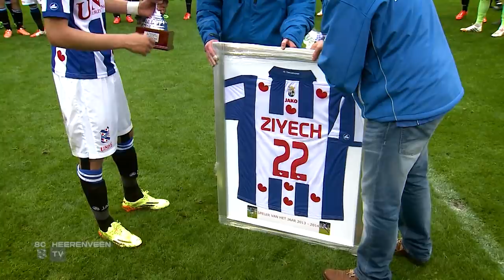Mini special I De sc Heerenveen jaren van Hakim Ziyech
Deze zomer maakt Hakim Ziyech de overstap van Ajax naar Chelsea. De middenvelder kwam in 2004 in de jeugd van sc Heerenveen terecht. Na acht seizoenen in de jeugdopleiding debuteerde hij vervolgens in het eerste elftal. Kijk hieronder naar een reportage van de jaren van Hakim Ziyech in Friesland.